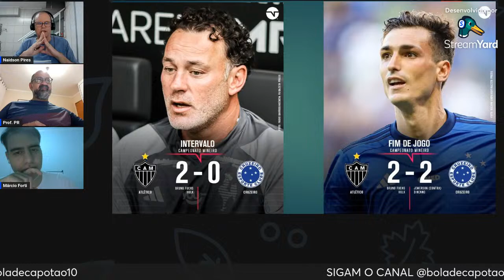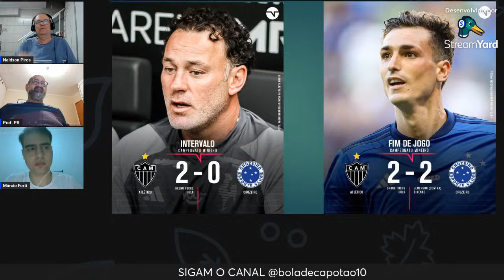Mesa REDONDA I O melhor do futebol I Paulistão 2024 I Libertadores 2024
Nossos comentaristas que NÃO sabem NADA de FUTEBOL vão RESENHAR o que de melhor aconteceu no FIM DE SEMANA e Projetar  a LIBERTADORES 2024